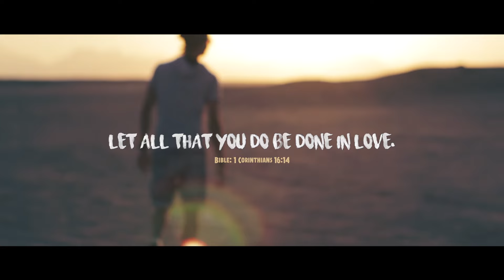Not Profane - DON'T BE BLIND (Official Music Video)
Not Profane - Don't Be Blind on Spotify, Itunes & Co

📲 NEW! Add Me On Facebook Messenger

If you enjoy my art & music please consider supporting me & join my  Inner Circle on my private Instagram. Join Team Not Profane today and get access to exclusive content!

Here is my new single and music video: NotProfane - Don't Be Blind (Official Music Video). If you read this, comment with DontBeBlind - Im not blind down below ;)

"Don't Be Blind" is a song about knowing who you are, unconditional love and overcoming jealousy and selfdoubts in relationships.

⇢ Do you like the music video? How about the song?

Not Profane - Don’t Be Blind Lyrics:
written, composed & produced by Not Profane (Gema 2019)

VERSE 1:
You think I’m cold and done with you
But I love everything about you

I’m not playing cool when your heart is on the line
you should know by now you are always on my mind

REFRAIN:
Don’t Be Blind
I’ll never never never give up on you
I’ve never never never been able to show you how I really feel

We go up we go down we turn it around
Im never giving up on you
and we kiss we break up
we fight we make up
but I just wanna be with you

Don’t Be Blind 2x
With you I really feel alive

VERSE 2:
Don’t you worry that I won’t stay
Let me show you another way

REFRAIN

Mid-8:
Don’t you wanna be my love babe
You know nothing’s gonna stop me
You are everything I need everything I want now

Don’t Be Blind
Don’t Be Blind

🙋- Say Hello -🙋
✘ NOT PROFANE: